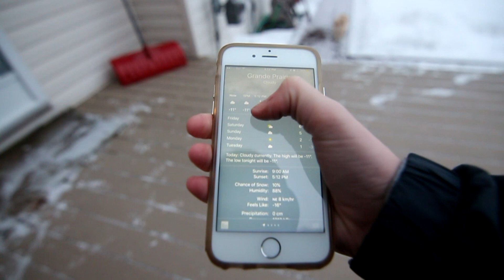GAME OF KEN VS. MY BROTHER (GONE WRONG)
WATCH UNTIL THE END TO SEE THE PUNISHMENT